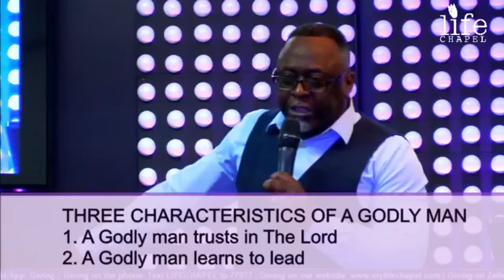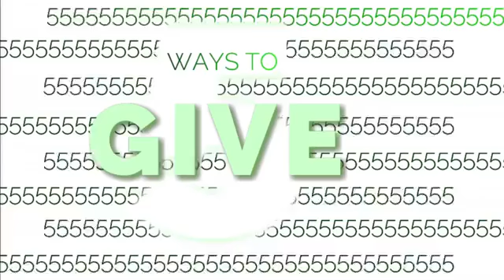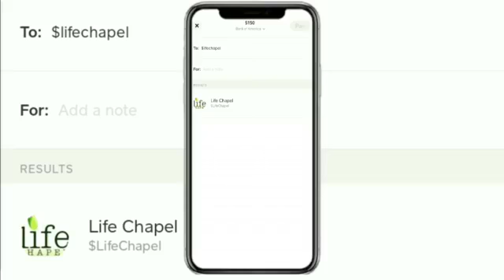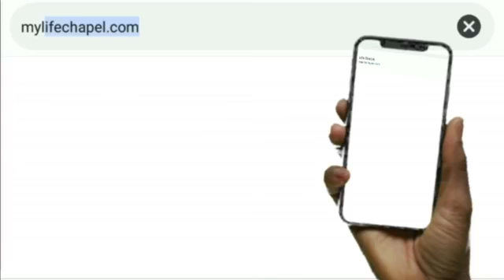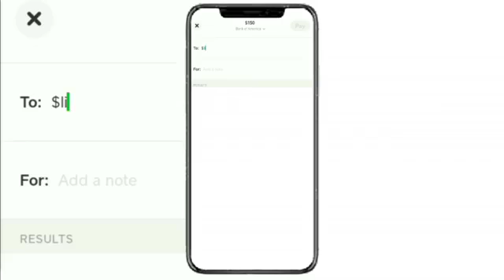Sunday Father's Day Service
Life Chapel